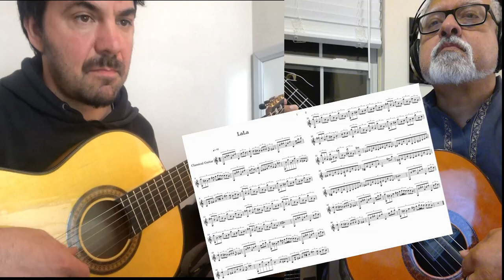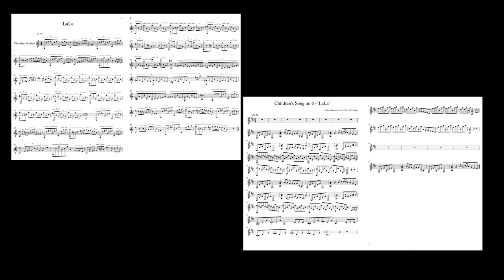"Lala" for the GSI family, from Goran and Fareed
Goran and I had a blast creating this little tune for the GSI family.
This can be played as a solo OR as a duo. Free downloadable sheet music at the GSI page!